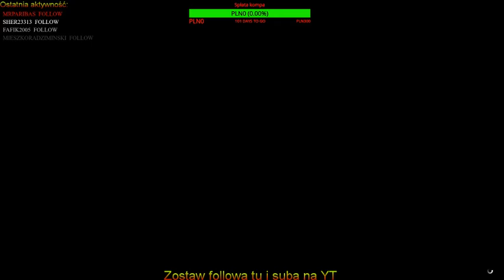Pacific Standard: Sygnał